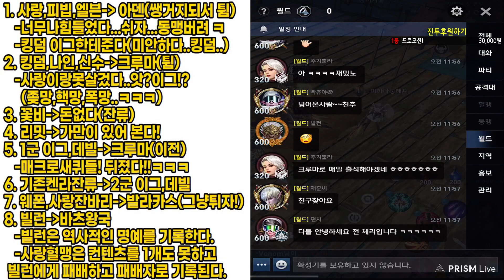리니지2레볼루션 특집! 4월27일 서버이전정리! 이그 VS 사랑??!! - 진투레볼루션【리니지2레볼루션 天堂2:革命】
생방송 시간 : 오후 8시부터 ~ 11시

JINTWO Jintwo Revolution#리니지w